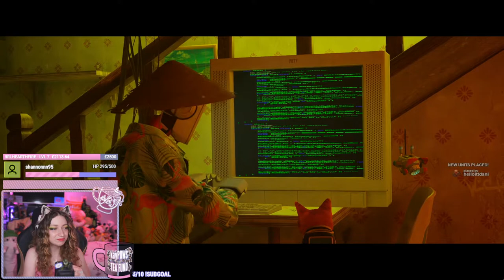Cat Person plays Cat Game 🐈 Part 2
Strangely enough, I didn't plan on playing Stray. Despite being very excited to live my life as an actual cat, I had some financial worries that took priority.

Then my friend CattTheHuman decided to gift it to me! A cat person gets gifted the cat game by a cat? Not confusing at all.

Here's Part 2 of my playthough, which was done live on stream! I've edited out the ridiculous amount of time I spent hunting for music sheets, BRB screens and Stream Raiders moments to make the viewing smoother.

What a fantastic game Stray is, probably Game Of The Year for me already and I've not even finished it yet!

❤Social Media❤